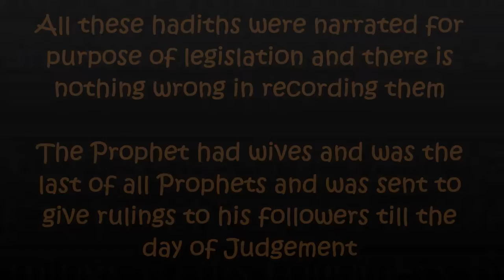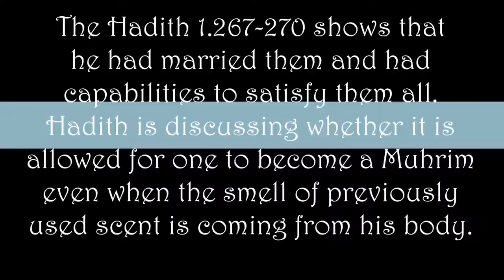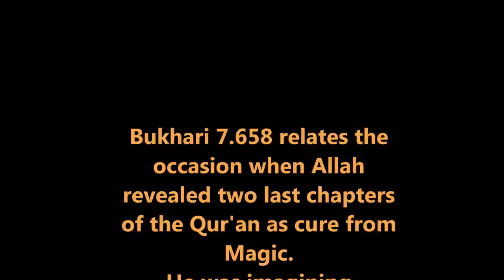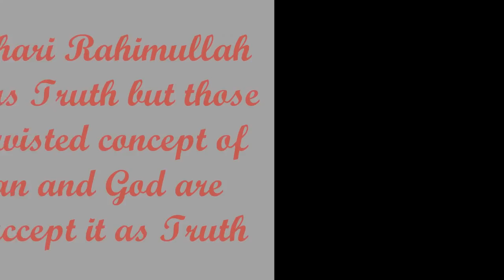Reply to video against Sahih Bukhari (No Music)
NO Music
May Allah be pleased with Bukhari